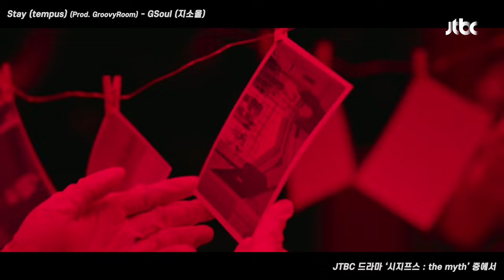[MV] 지소울 - 'Stay (tempus) (Prod. GroovyRoom)' 〈시지프스 : the myth〉 OST Part.1 ♪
[MV] GSoul (지소울) - 'Stay (tempus) (Prod. GroovyRoom)' 〈시지프스 : the myth〉 OST Part.1 ♪